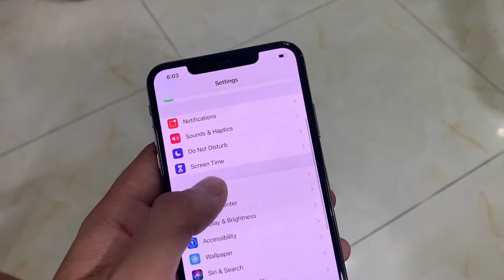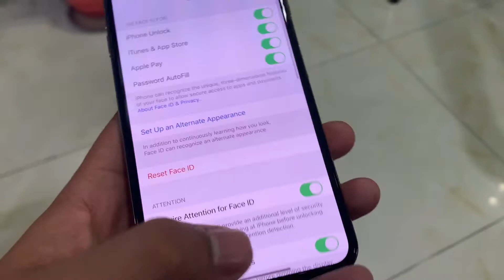ចង់លក់ iPhone XS Max 64Gតម្លៃពិសេស ស្អាត99% Free ឆ្នាំងសាកសុីនមួយឆុត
ចង់លក់ iPhone XS Max 64G
តម្លៃពិសេស ស្អាត99%
Free ឆ្នាំងសាកសុីនមួយឆុត